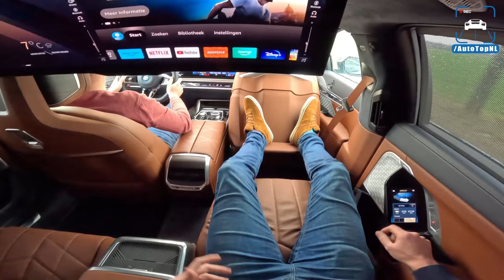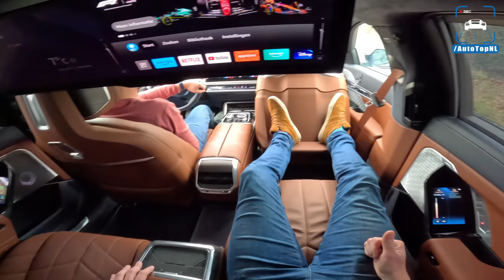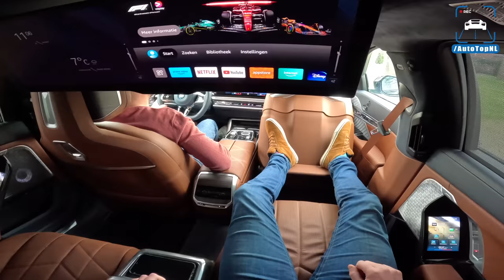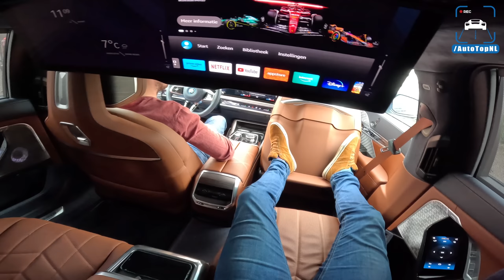2023 BMW 7 SERIES i7 xDrive60 REVIEW on AUTOBAHN & Passenger Experience w/ CINEMA SCREEN